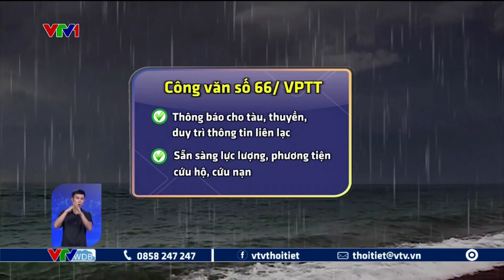Dự báo thời tiết 18h - 23/2/2023 | Chiều mai không khí lạnh tràn về | VTVWDB